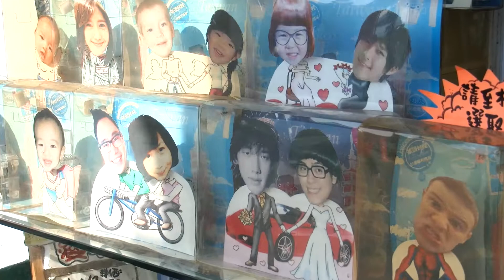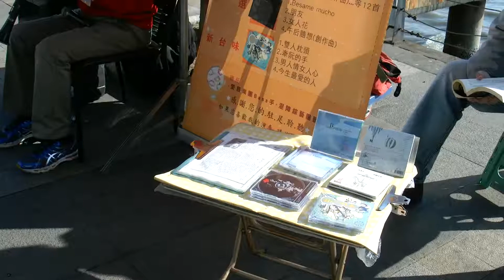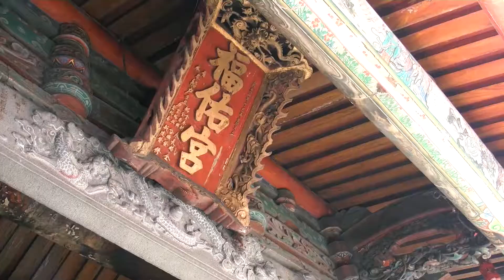金色水岸吃喝玩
淡水老街每逢假日是遊客最擁擠的地方，吃喝玩樂樣樣都有，吆喝促銷時時傳來街頭藝人更是使出渾身解數，各擅勝場，我喜歡這種市井通俗、繁華熱鬧！隨後，當我走進福佑宮時，又恰巧碰上了淡水清音社的南管雅樂演奏，典雅莊重，深受感動！陽春白雪與下里八人同時並存，真是相得益彰啊！